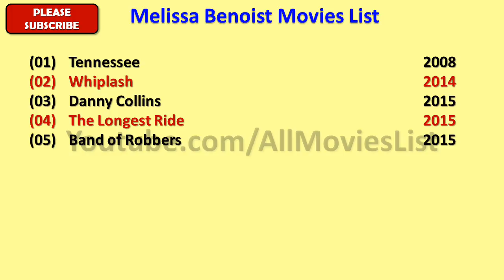Melissa Benoist Movies List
I wish, I could upload all Melissa Benoist Movies, but however there is an option to watch Melissa Benoist full movies by visiting the relevant channels here in Youtube.

When we talk about Melissa Benoist all movies list that means it also includes Melissa Benoist hit movies or best or super flop films names as well.

Melissa Benoist Film list is not complete without mentioning Melissa Benoist old movies which were both, blockbusters and super failure as well.

MelissaBenoist is one such actress that gave us all kind of performance in her film career and now as a result, we have beautiful Melissa Benoist comedy, action, romantic movies list.

Hope you like AllMoviesList effort of making this video of movies list all full hd. For a real fan, Melissa Benoist total movies are super hit.

With this sentence we are closing this description of list of Melissa Benoist movies.